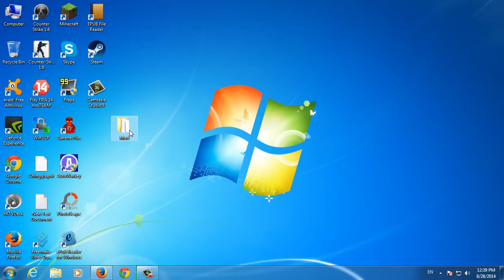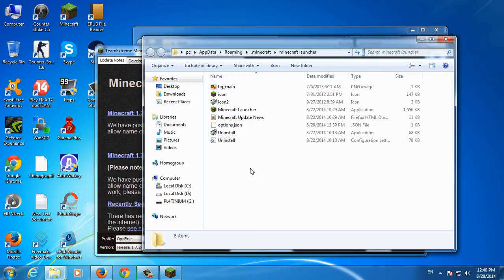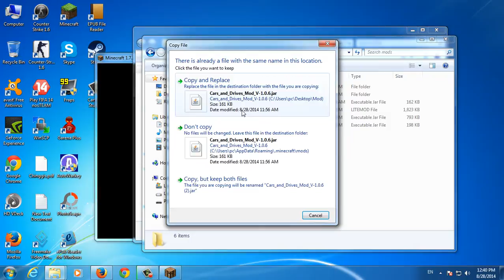Minecraft Tutorial: Mod хэрхэн суулгах вэ?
So, this video will teach you how to install minecraft mod.

MinecraftMongolia, Minecraft Tutorial, How to install mods